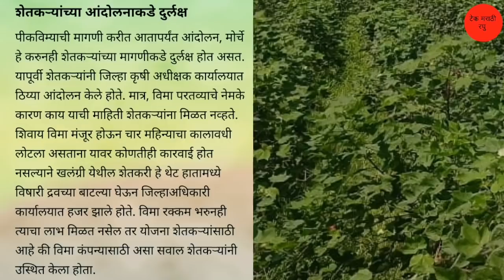Kharip Pik Vima | पीक विम्याचे पैसे या जिल्हय़ात शेतकर्‍याला 3 दिवसात बँक खात्यात जमा होणार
0:00 शेतकऱ्याचे आंदोलन
1:00 जिल्हा प्रशासनाने दखल घेतली
2:00 विमा कंपनीने तीन दिवसात पैसे जमा करणार

Credit :-Tv9marathi

धन्यवाद.
पुढील video पहा
लिंक :-